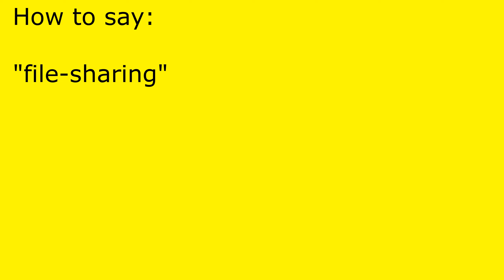How to pronounce file-sharing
file-sharing pronunciation.